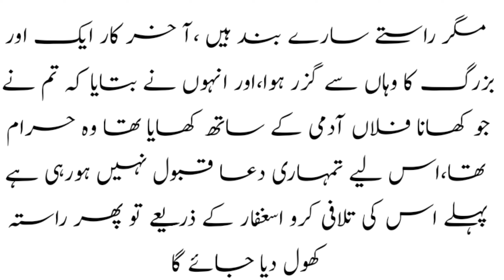Why are our prayers not accepted? | Hamari Duaen Qabool Nahin Hote? | Dilchusp waqia | Urdu/Hindi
السلام علیکم دوستو میرا نام ہے عبد الرزاق یہ ایک میرا اسلامی چینل ہے دھ مسلم کے نام سے اس پر ہم آپ کو دل سے خوش آمدید کہتے ہیں اس چینل پر آپ کو اسلام کے بارے میں معلومات اس کے علاوہ اسلامک واقعات اور جو بھی آپ کو اسلام کے بارے میں انفارمیشن چاہیے وہ آپ کو اس چینل پر مل جائیگی  اگر آپ دیکھنا چاہتے ہیں تو سبسکرائب کریں شکریہ

Assalamualaikum friends, my name is Abd al-Razzaq, this is my Islamic channel, in the name of Muslim, we welcome you to this channel, on this channel you will find information about Islam, Islamic events and whatever  If you want information about Islam, you will find it on this channel, if you want to see, then subscribe, thank you